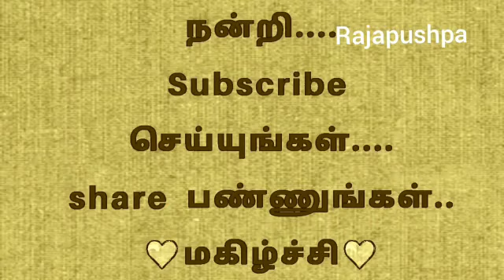How To Boil Water For Covid 19| Drinking Water For Corona Virus|Herbal Water For Corona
தண்ணீரை எப்படி குடிக்க வேண்டும்?தண்ணீரை எப்படி காய்ச்சிக்குடிக்க வேண்டும்?வைரஸ் தொற்றில் இருந்து தொண்டையை பாதுகாக்க தண்ணீரை காய்ச்சி குடிக்க வேண்டும்எலுமிச்சை குடி நீர் எப்படி தயாரிக்க வேண்டும்?